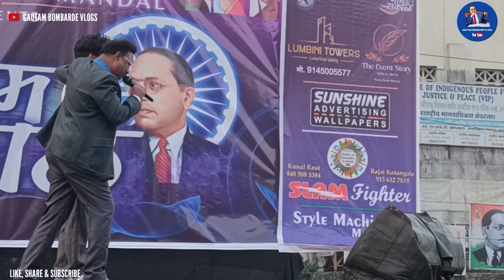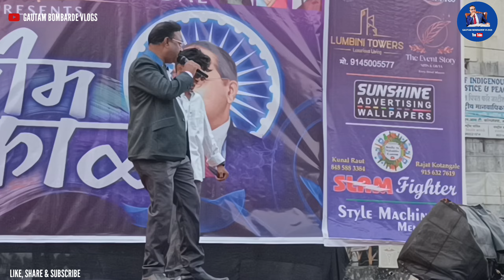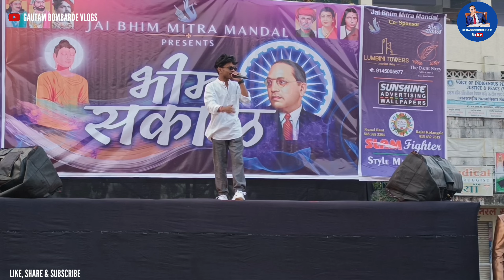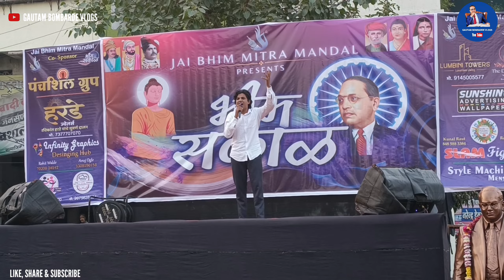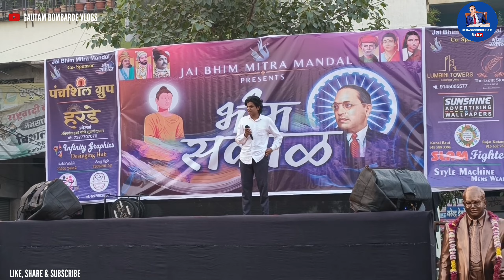भिम सकाळ 10 | Bhim Sakal 10 Nagpur | Awale Babu Chowk Nagpur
He Friends,
Jay Bhim Namo Buddhay 🌹

यह एक डॉ बाबासाहेब आंबेडकर के विचारों को जन जन तक पहुँचाने का प्रयास है.